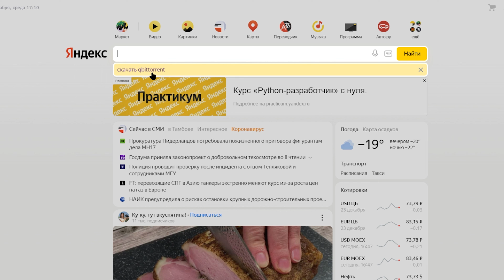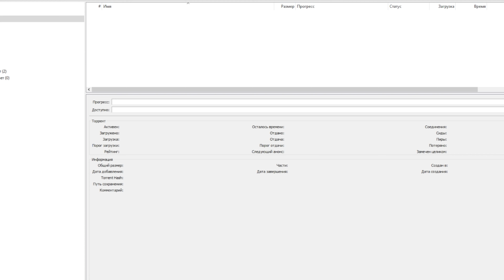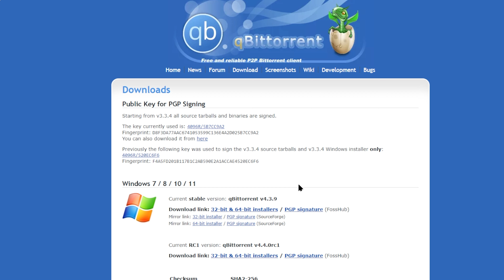Решаем проблему с торрентами на Windows 10. Лучший Torrent клиент для Windows 10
Помощь проекту кинуть можно сюда:
карта сбера 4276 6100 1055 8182 Владислав Валерьевич И.

Бесполезный текст:
самогон музыка коп копатели самогонщик тест ютуб Youtube стрим стример лучший стрим как начать стримить что-то текст Тамбов город село много звука брага Владислав Иванов квас трешь животные собаки кот собака богомол жук черепашка красноухая черепаха топ лучший делай Влад Иванов как сделать помощь начинающие как-тотак видосы видео лучшие эксперимент эксперименты лайфхак лайфхаки корабль авто танк танки море пляж песок Турция Крым путешествия мото Влад а4 Влад а5 эндуро мотопокатушки автозвук болезнь саб сабик фотошоп обс obs настройка удаленная донат стримчанский самогон ВладА4 ВладА5 водка вино как-то так просто так это лучшее виноград отжим как отжать как варить как слить как залить А4 А5 ютубоманы ютубомания ютубоманы ютубомания extrem extrem68 extrem_68 extrem_68 extrem extrem68